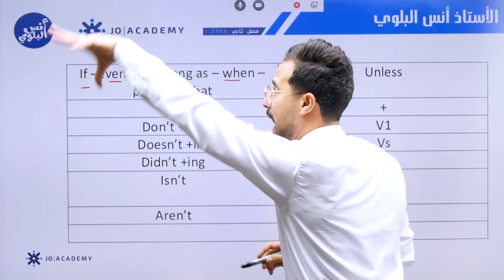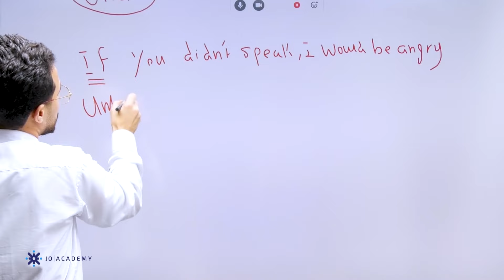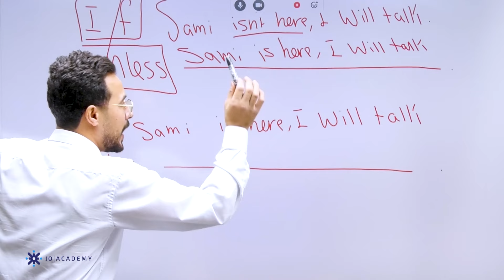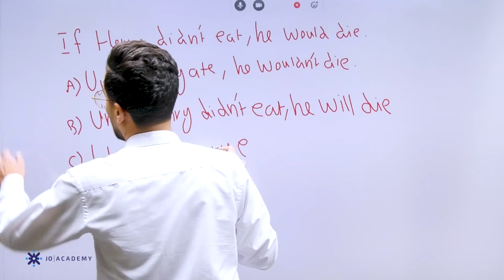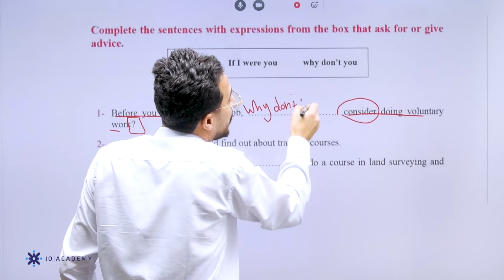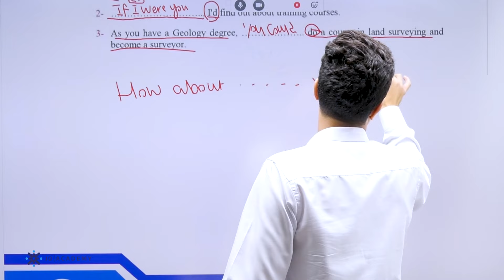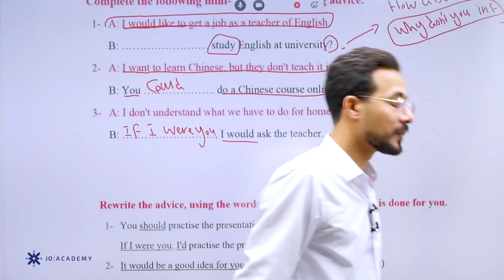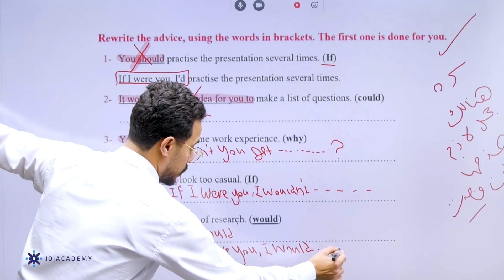شرح قاعدة If clause مع أ. انس البلوي اللغة الانجليزية توجيهي 2006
في الفيديو يشرح الأستاذ أنس البلوي مادة الانجليزي  لطلاب التوجيهي الأدبي 2006  قاعدة If clause ، خلال 30 دقيقة يستطيع الطالب فهم الدرس باسلوب شيق وسهل ، يمكن للطلاب الحصول على المزيد من المحتوى التعليمي لمادة انجليزي على منصة جو اكاديمي من خلال التواصل مباشرة مع المنصة ، كل اللينكات متوفرة تحت هذا النص 👇

إنجليزي - If Clauses || مع
الجمل الشرطية /If clause/توجيهي
شرح قاعدة if الحالية الثانية - اول قاعدة الفصل الثاني -
if conditional type 3 | قاعدة اذا الشرطية النوع الثالث ♥️
مراجعهة متمكنة If clauses توجيهي فصل اول
توجيهي مراجعة درس الوحدة العاشرة Conditional Sentences - if clauses